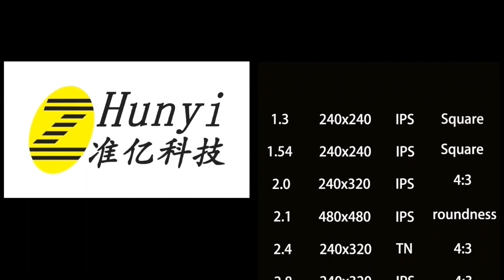500 nits 320x480 3.5 inch Industria ips tft lcd module LCD panel lcd display